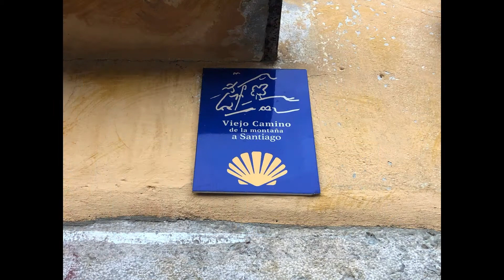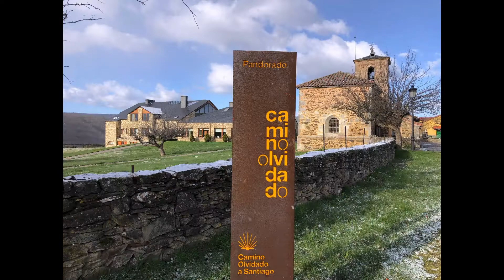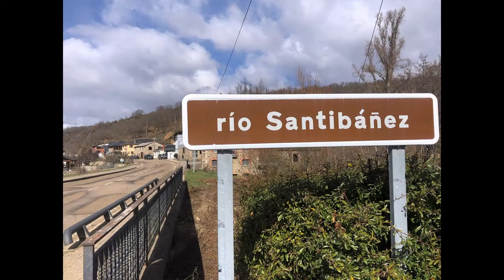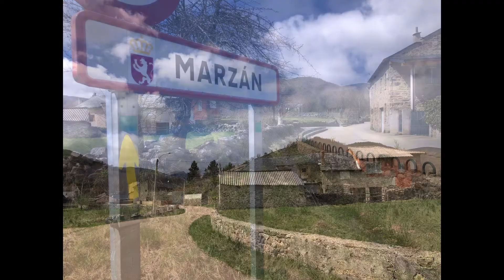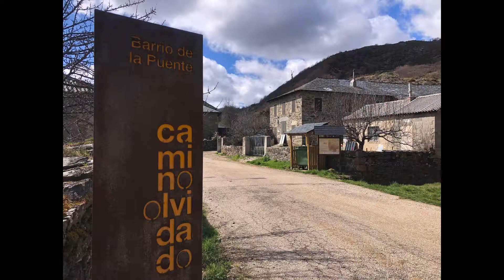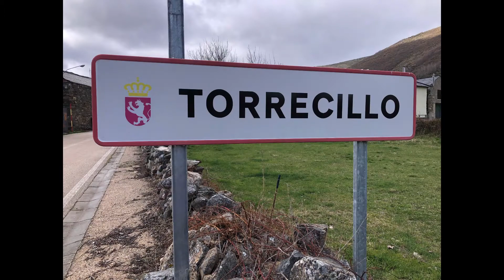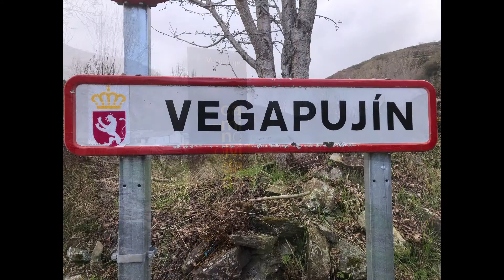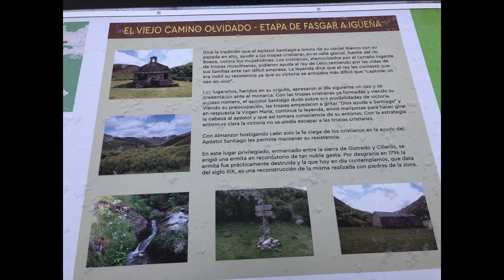Camino Olvidado Day 12: Riello To Campo De Santiago. (Bilbao To Fisterra Day 12).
Snow, reaching Campo de Santiago and staying there overnight. The highlight or my Camino Olvidado.
Nieve, alcanzar el Campo de Santiago y pasar la noche allí. El culmen de mi Camino Olvidado.